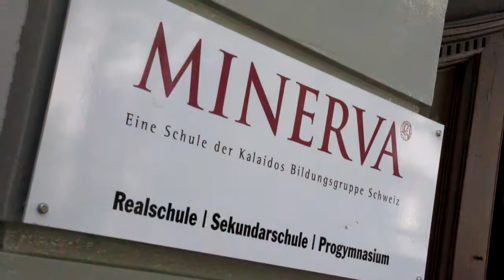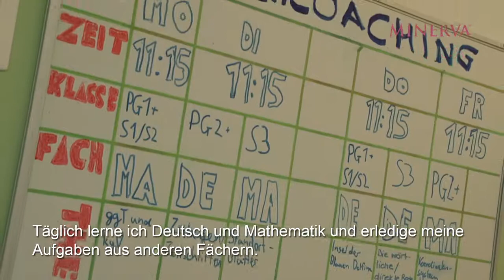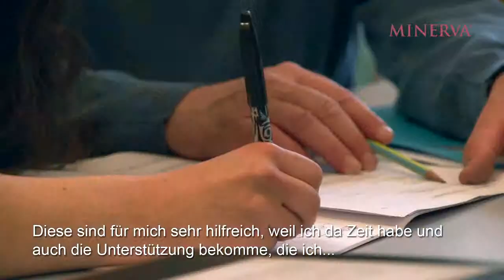Aus der Schule geplaudert - unsere Zeit an der Minerva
Der Video wurde mit tatkräftiger Beteiligung von Schüler/innen und Lehrpersonen unserer Schule hergestellt. In den verschiedenen Szenen werden im Film die wichtigen und tragenden Elemente und Konzepte der Minerva Volksschule Basel dargestellt.

Das Drehbuch und viele Ideen zum Video entstanden zur Hauptsache aus einer Projektarbeit der letztjährigen Klasse PG5. Unter Führung ihres Klassenlehrers, Christian Graf, engagierten sich die Schüler/innen der PG5 zum Ende ihrer Schulzeit an der Minerva nochmals voll für dieses Projekt.

Externe, professionelle Unterstützung erhielten sie von Frau Ursula Guhl (Guhl Partners, Agentur für Kommunikation in Zürich) und von Herrn Peter Schurte (videobilder.ch, tv & videoproduktionen in Zofingen).

So ist ein informativer und interessanter Film entstanden, der den Betrachter/innen in vielen einzelnen Szenen einen guten Einblick in den Schulalltag und die Schulkultur unserer Schule ermöglicht und durch die Authentizität viel von der speziellen Minerva-Atmosphäre vermittelt.